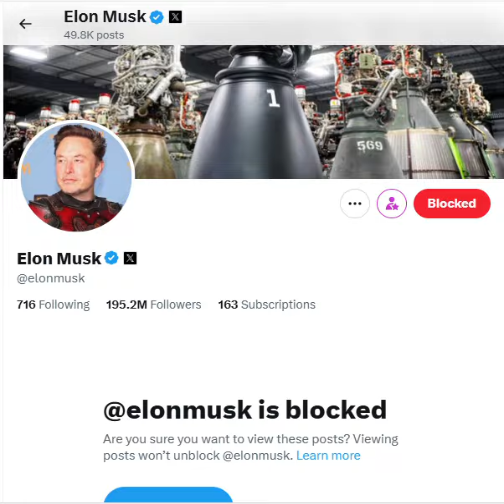Fxck Elon Musk and here's why.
Power Players Magazine founder Blocks Elon Musk on his X platform. Found out why.